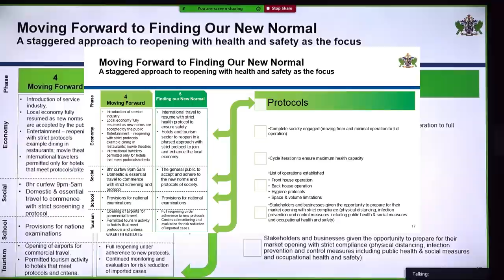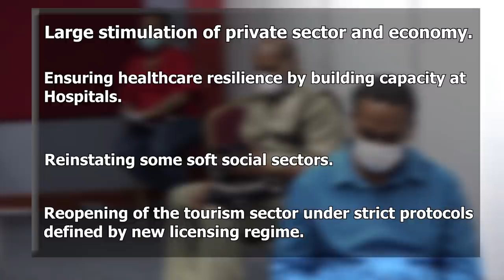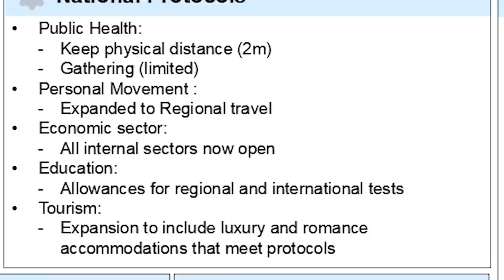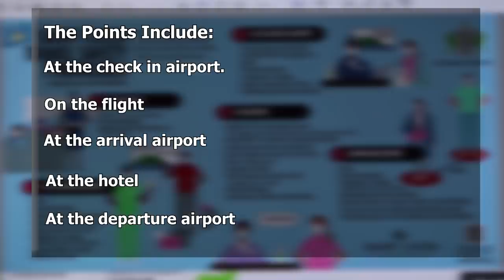NTN Nightly News (May 15, 2020)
In the evening news package:
Government holds a national consultation on the reopening of the country; Saint Lucia lauded for its ability to transition to e-learning during the COVID-19 pandemic; and PAHO makes another COVID-19 donation to Saint Lucia.